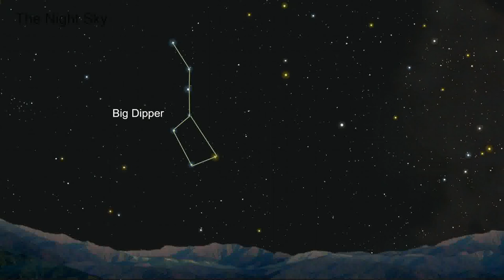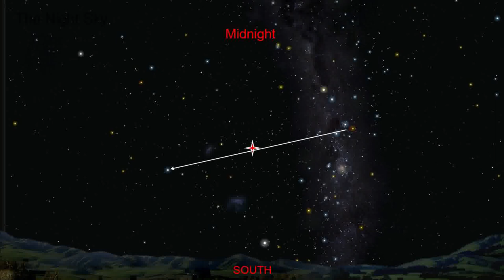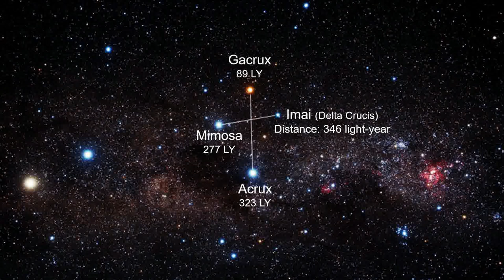The Night Sky - 20-06-2023